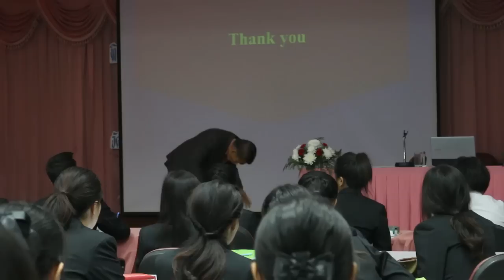ทิศทางการปฎิรูปการศึกษาไทยในศตวรรษที่ 21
บรรยายโดย รศ.ดร.สมาน อัศวภูมิ
จัดโดย สาขาวิชาสังคมศึกษา คณะครุศาสตร์ มหาวิทยาลัยราชภัฏอุบลราชธานี